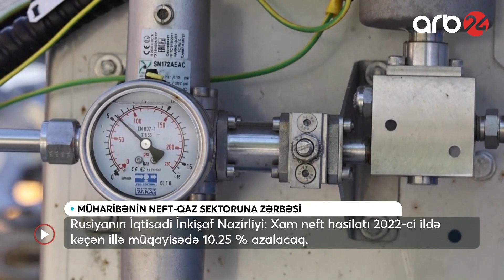Rusiya-Ukrayna qarşıdurması: Müharibənin dünya iqtisadiyyatına təsiri - Xəbərlər